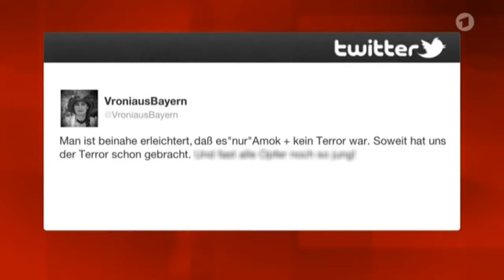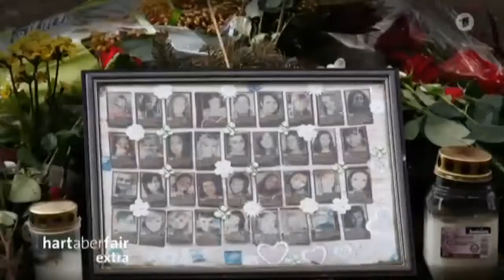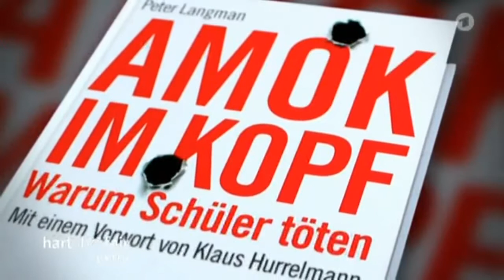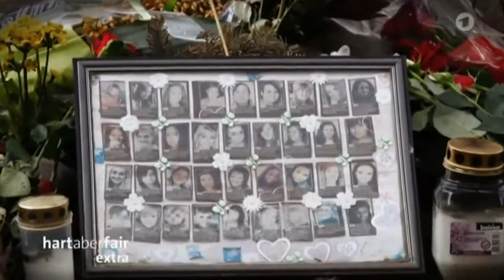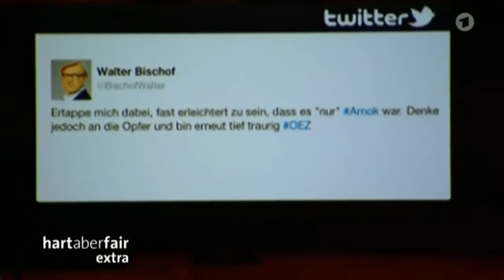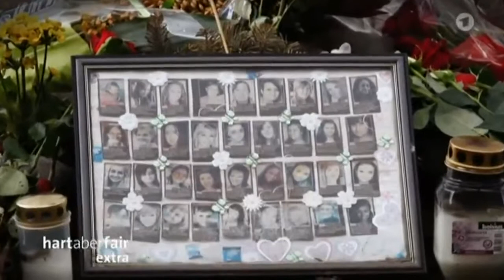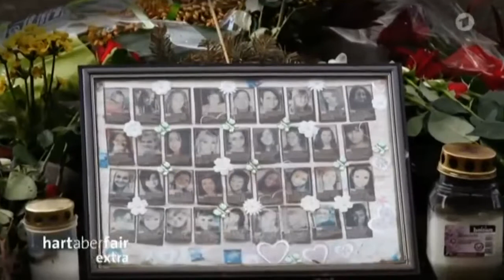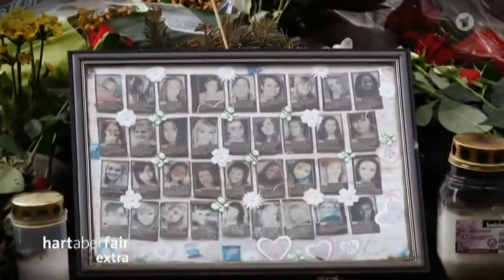Amok in Zeiten des Terrors - mit Christian Pfeiffer u. Joachim Herrmann (CSU) | Hart aber fair 24.07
"Amok in Zeiten des Terrors" - u. a. mit Christian Pfeiffer u. Joachim Herrmann (CSU) | Hart aber fair 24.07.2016 Hart aber fair vom 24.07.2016 Gäste: - Joachim .

Hart aber fair extra Amok in Zeiten des Ter**ors – wie verändert die Angst das Land? sendung vom 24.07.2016. Amok in Zeiten des Terrors - u. a. mit Christian .

Hart aber fair extra Amok in Zeiten des Ter**ors – wie verändert die Angst das Land? sendung vom 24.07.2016. Hart aber fair extra Amok in Zeiten des Ter**ors .

Hart aber Fair mit Sahra Wagenknecht vom 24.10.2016 | Minus-Zinsen, Extra-Gebühren – Retten sich die Banken auf Kosten der Kunden? Gäste: * Uwe .

Bayerns Innenminister Joachim Herrmann (CSU) bezeichnet Roberto Blanco als wunderbarer Neger - ARD Hart aber fair